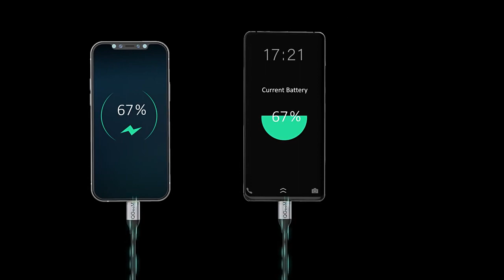4USB port with cable car charger QC3.0 fast charge